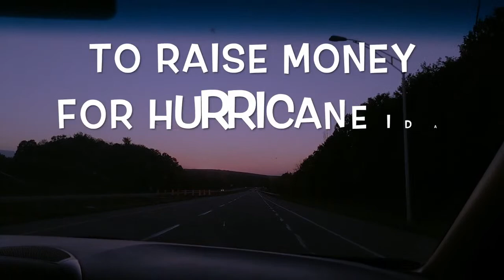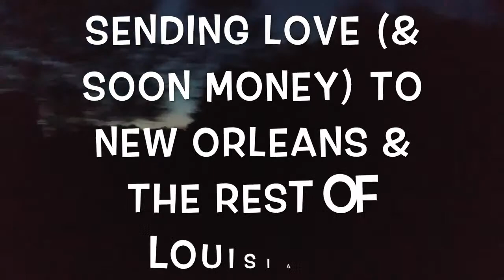Fundraiser Trailer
Tuesday, September 14th at 10PM EST we will be livestreaming the Mashed Potato Records' Road (&Boat) Trip. We're traveling the U.S. and beyond to raise money for Hurricane Ida relief efforts in Louisiana.

Featuring:
Sam Doores
Dr. Kinsey
Chris Acker
Mr. Sam
Dean Johnson
Steph Green
Duff Thompson
Ever Lovin' Jug Band
Leonie Evans
Liza Cane
Camille Weatherford
Johnathan Henley
Gina Leslie
Casey Jane
Twain
Milly Racoon
Max Bien Kahn

Video by Steph Green.